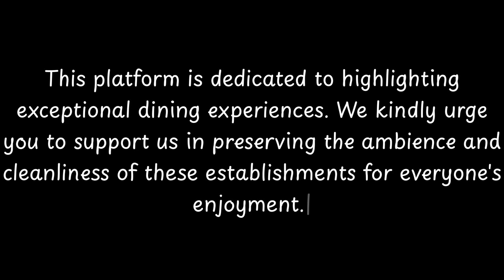Top 10 Restaurants to Visit in Sarno, Province of Salerno | Campania - English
Sarno is a town and comune and former Latin Catholic bishopric of Campania, Italy, in the province of Salerno, 20 km northeast from the city of Salerno and 60 km east of Naples by the main railway.

== Overview ==
It lies at the foot of the Apennine Mountains, near the sources of the Sarno River, called Sarnus in ancient times, a stream connected by canal with Pompei and the sea.
Paper, cotton, silk, linen and hemp are manufactured. The travertine which forms round the springs of the Sarno was used even at ancient Pompeii as building material.

== History ==
The area of Sarno has been inhabited since the Neolithic, and in pre-historical times housed Oscan and Samnites settlements. Later it was acquired by the Romans, who held it until the fall of the Western Roman Empire in the 5th century AD. The first nucleus of the future Sarno grew in the 8th century around a castle founded by the Lombards of Benevento.
Before its incorporation into the domains of the crown of Naples, Sarno gave its name to a county held in succession by the Orsini, Coppola, Tuttavilla, and Colonna families.
On May 5, 1998, Sarno and the neighbouring villages of Quindici, Siano and Bracigliano were devastated by a series of landslides. Oone hundred eighty houses were destroyed, 450 were severely damaged, and 161 people died in what was one of the worst catastrophes of its kind in modern Italy. The landslides had been caused by several days of torrential rainfalls but were also blamed on agricultural, residential, industrial overexploitation, and the lack of any substantial environmental programs. The catastrophe prompted the Italian Ministry of the Environment to introduce legislative measures for environmental protection which have come to be known as legge Sarno.

          This channel is dedicated to showcasing the exqu...